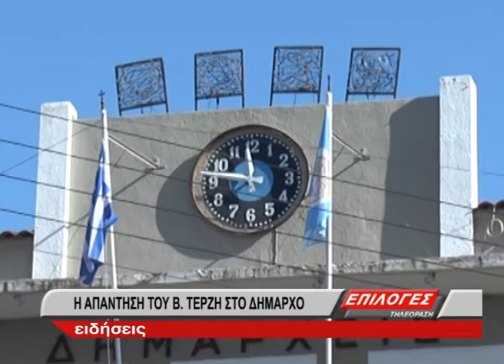Για ανεντιμότητα κατηγορεί ο Π. Αγγελίδης τον Β. Τερζή - Τι απαντά ο πρόεδρος της ΚΕΔΗΣ(video)